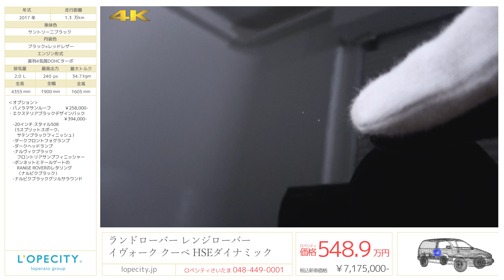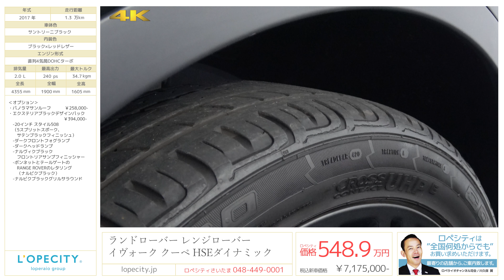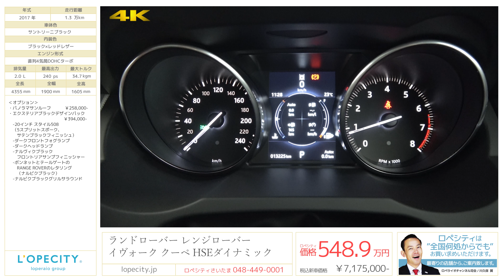ランドローバー レンジローバーイヴォーク クーペ HSEダイナミック 2017年式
ブラック×レッドレザー/レッドステッチ/ワンオーナー/正規ディーラー車/右ハンドル/パノラマサンルーフ/エクステリアブラックデザインパック【新車保証H32年3月迄】

希少車輌！！イヴォーククーペHSEダイナミックが入庫致しました！市場でも珍しいイヴォーククーペですが、その中でも特に珍しい現行のガソリンモデルです！2017年モデルより採用された10.2インチの最新インフォテインメント・システム「InControl Touch Pro」は、操作性、視認性に優れ、以前のモデルより格段に使いやすくなりました！また、当車輌にはオプションにてエクステリアブラックデザインパックが装備されており、全体的に統一感のある誰から見てもかっこいいデザインとなっております！！低走行且つワンオーナー車両！ご検討の際はお早めのご連絡をお待ちしております。

‹オプション›
・エクステリアブラックデザインパック ￥394,000-
・パノラマサンルーフ ￥258,000-

【エクステリアブラックデザインパック専用装備】
・20インチ スタイル508 （5スプリット・スポーク、サテン・ブラック・フィニッシュ）
・ダーク・フロントフォグランプ
・ダーク・ヘッドランプ
・ナルヴィクブラックフロントリアサンプフィニッシャー
・ボンネットとテールゲートのRANGE ROVERのレタリング（ナルビクブラック）
・ナルビクブラック・グリル・サラウンド

‹標準装備›
トランスミッション＆ドライビング・ダイナミクス、9速オートマチックトランスミッション  、ヒル・ディセント・コントロール、オール テレイン プログレス コントロール 、トルクベクタリング、アンチロック ブレーキ システム 、電動パワーアシスト・ステアリング 、ダイナミック スタビリティ コントロール 、トラクション・コントロール・システム、ロールスタビリティコントロール、エンジン・ドラッグトルク・コントロール、エレクトリック パーキング ブレーキ 、エマージェンシー・ブレーキ・アシスト、電子制御ブレーキディストリビューション、トレーラ スタビリティ アシスト 、アクティブ・ドライブライン*雨滴感知式オートワイパー、フロント・フォグランプ、ヒーター付リアスクリーン、自動防眩ヒーター内蔵ドア ミラー (電動折り畳み式、メモリーおよびアプローチ ライト付き)フロントサイドインパクトエアバッグ、急ブレーキ時のハザードランプ、ISOFIXチャイルド・シート・アンカーバー、シートベルトリマインダー、レンジローバー・スマートキー・コントロールブライトペダル、パーフォレイテド・オックスフォード・レザーステアリングホイール、イルミネーテッド・トレッドプレート（Range Roverのレタリング付）、スモーカーズ・パック （フロントにシガーライター付）、インテリア ムード・ライティング（カラー及び照度設定可能）、イルミネーション（運転席・助手席の足元、グローブボックス、ラゲッジスペース・ランプ1個）、プッシュボタン・スタート/ストップ、マニュアル調整式ステアリング・コラム（4ウェイ）、コントラストエッジングを施したフロント＆リア・プレミアム・カーペットマット電動調整式12ウェイフロントシート + 運転席・助手席メモリー、リア・センター・ヘッドレスト、リアシート・センター・アームレストエア クオリティ センサー、クルーズ コントロール、エアコンディショナー、リアベント、フロント パーキング エイド、パーク・ディスタンス・コントロール（リア）、サラウンドカメラシステム、自動防眩ルームミラー、オートハイビームアシスト（AHBA）、近接センサー＆タッチセンサー付マップライト、リモコン全ウィンドウ開閉機能、センターコンソール・カバー、サンバイザー（運転席・助手席・バニティミラー照明付）、ラゲッジスペース・カバー、ラゲッジスペース（アンカーポイント）、60:40分割可倒式リア・シート、ヒル・スタート・アシスト(HSA)Bluetooth®携帯電話対応ハンズフリー・システム（オーディオストリーミング機能付）、デジタルテレビチューナー、SSDナビゲーションシステム(VICS)、プロサービス&Wi-Fiホットスポット、TFT ディスプレイ、最前列とラゲッジスペースに補助電源ソケット、10.2インチ タッチスクリーン

‹主要諸元›
2.0L 直列4気筒DOHCターボ付き 240ps/34.7kg.m 全長436×全幅190×161cm